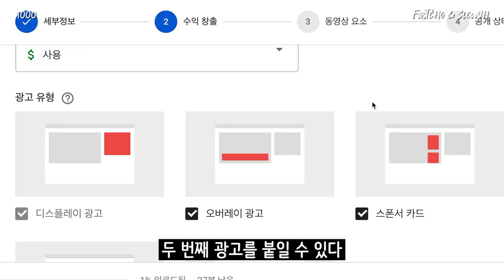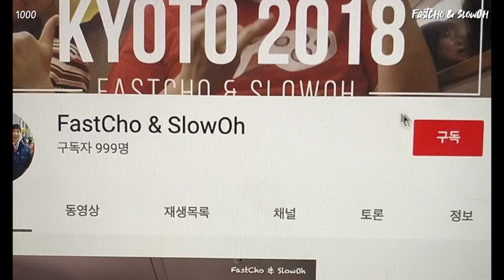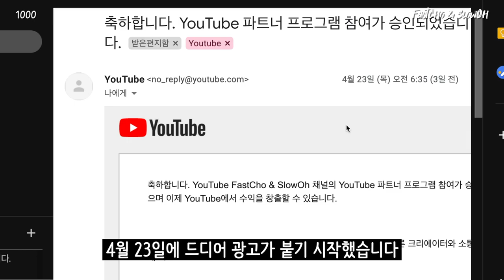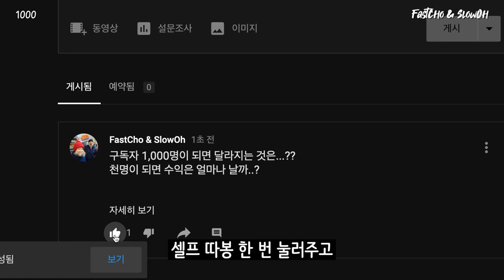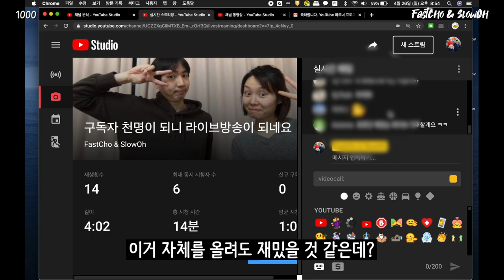구독자 1000명을 달성하면 달라지는 것들 ft. 수익공개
00:00 Intro
01:12 채널의 역사
01:55 1000명의 순간
02:08 수익공개
03:16 커뮤니티
03:32 라방 (모바일은 1000명부터)
04:46 랩업

안녕하세요
오늘은 구독자 1000명이 되면 달라지는 것들에 대한 영상을 만들어보았습니다

무려 1년 반을 넘기고서야 드디어 달성한 수치입니다
늘 그렇지만 남들은 쉽게 해도 내가 하는건 늘 어렵더라구요

처음 시작할때도 추억쌓기의 목적으로 시작했는데
그래도 이렇게 하나씩 달성하는 재미도 있고
소소하게 커피값도 나올 수 있을 것 같아서 기분이 좋네요

모두다 구독자 여러분들 덕분입니다
앞으로도 유쾌한 영상으로 인사드리겠습니다

연휴 잘 보내세요!!